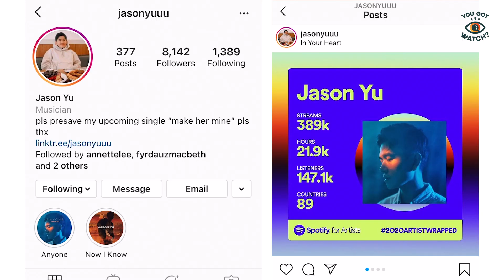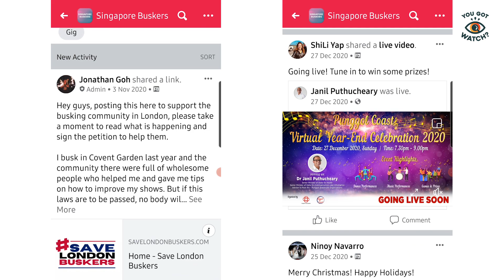Singaporean buskers calling the police over turf wars? (ft. Jason Yu & Jonathon Goh) | Spill It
Sometimes you hear or see them while walking on the streets, but do you know what goes on behind their mesmerising performances? Catch this episode where buskers Jason Yu @jasonyuuu (also a singer-songwriter) and Jonathan Goh @traceonfire (also a circus artiste, Co Chairman of Buskers' Association and one half of "The Annoying Brothers") spill some tea about their life as street performers!

About Spill It: Spill It invite 2 guests of a specific industry every week to shed light on their profession and what goes on behind the scenes.

TIMESTAMPS:
0:00 : Introduction
1:28 : Game Instructions
1:56 : What is the largest amount you have received while busking?
2:39 : How do you react to “Busking is not a real job, there’s no future.”
3:07 : Pro tip for someone who is considering to busk
3:58 : True or false: Anyone can be a busker as it has a low entry barrier
4:50 : Are there any turf wars?
5:35 : Tell us an embarrassing moment when busking?
6:28 : When will you say that you’ve made it?
7:06 : What was your most “memorable” busking moment?
7:49 : What is the most important life lesson that you have learned from busking?
8:34 : What does your family think about your job?
9:07 : What is the weirdest token someone has given you for busking?
9:37 : What is one thing that you like to change about the current busking scheme in Singapore?
10:29 : What is the most satisfying part of this job?
11:47 : Outro